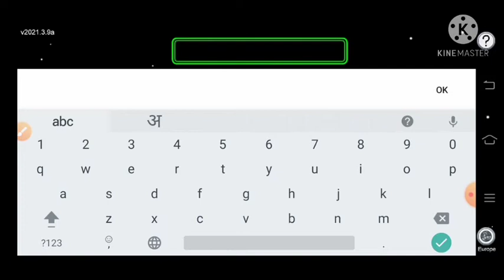how play Among Us ? Crewmate /// how to play among us game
how play Among Us ? Crewmate